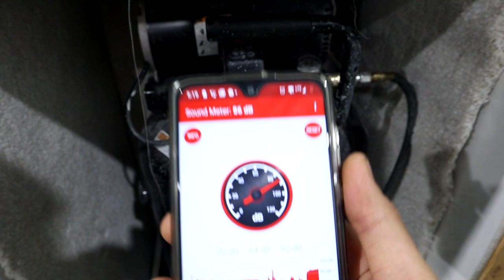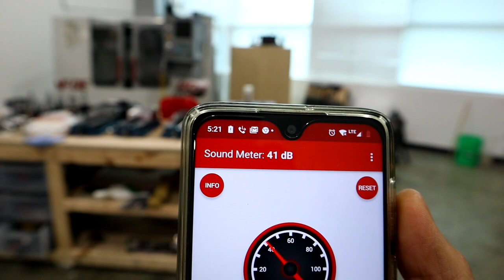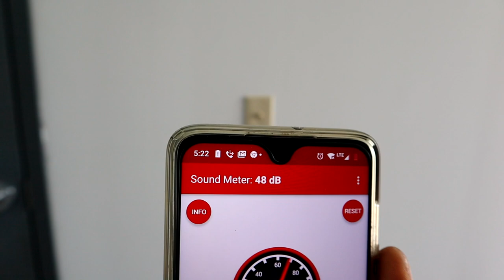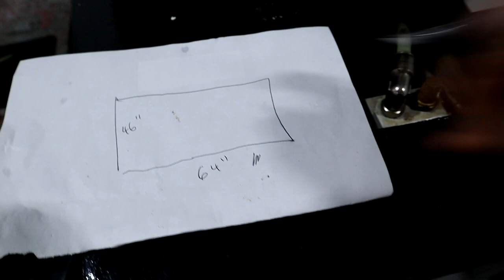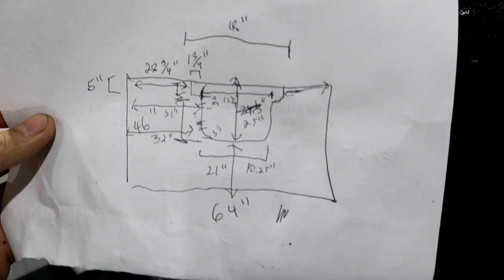Going up on a Sunday Ep.1 - Working on sound deadening the CNC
We went up on a Sunday. We need to sound deaden the air compressor and the CNC machines. I built a silencing box for the air compressor that works pretty well. We also began working on a cover for the Fadal in order to create a full enclosure containing the sound.